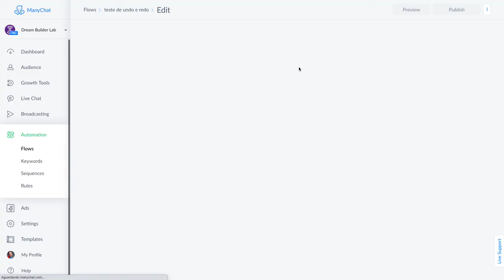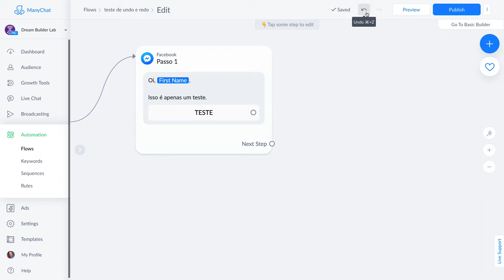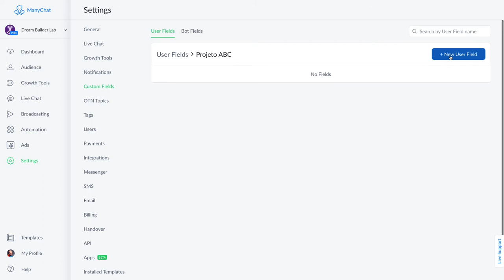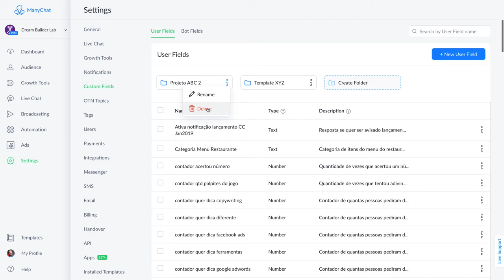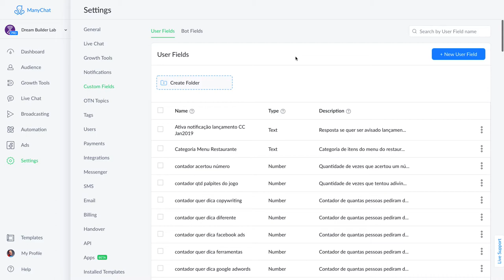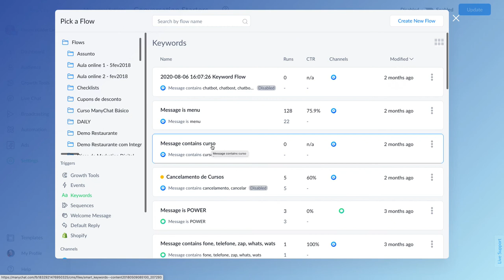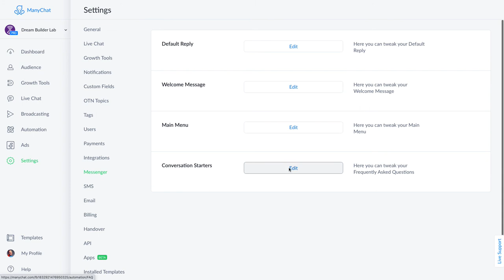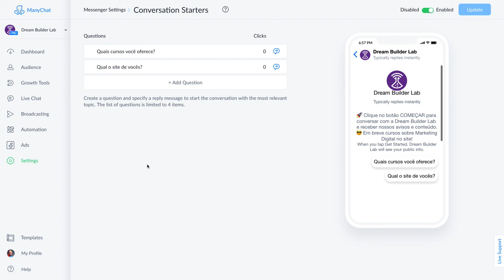Como usar 3 novidades do ManyChat de graça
Descubra passo a passo como usar 3 novidades gratuitas do ManyChat anunciadas no evento Conversations 2020 realizado em outubro de 2020.

AGORA COMENTE:
Já começou a usar as três no seu chatbot?

Timestamps:
01:34 Undo & Redo
04:31 Pastas para Custom Fields
08:36 Perguntas Frequentes ao Começar

Software usado na captura da tela: Loom

Grande abraço!